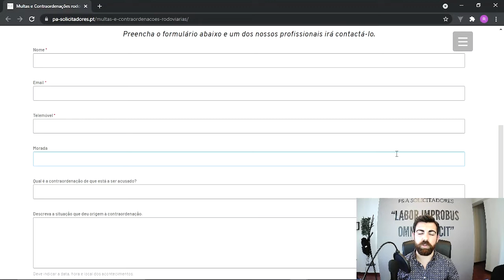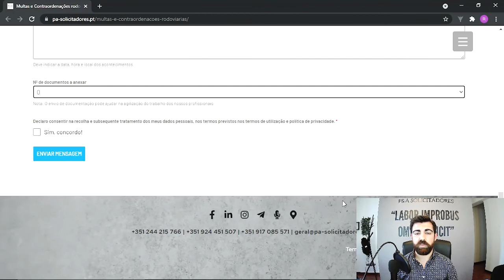Contraordenações rodoviárias vídeo explicativo (website P&A Solicitadores)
Este é um vídeo explicativo de como poderão contactar-nos através do nosso escritório virtual, nomeadamente quanto ao serviço de Contraordenações Rodoviárias, disponível